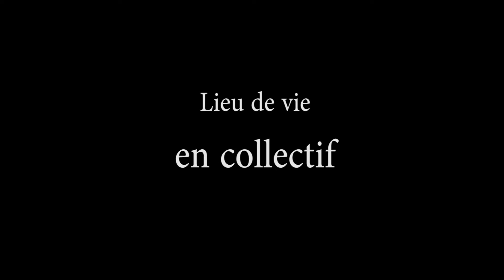Au jardin des Poètes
Reportage sur "Au Jardin des Poètes" lieu de vie en collectif, avec une association.